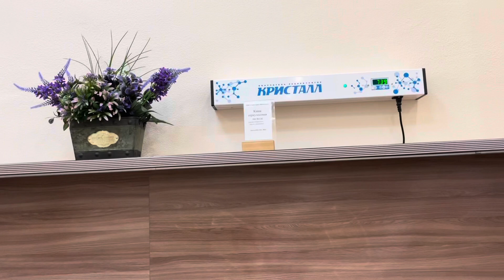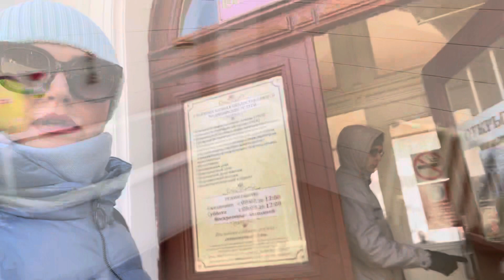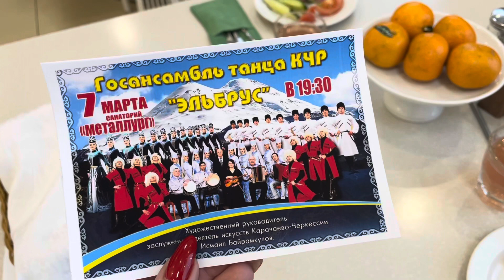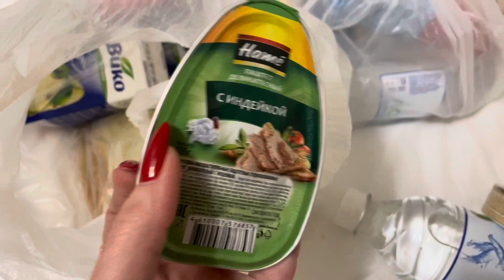ОТПУСК | ПРОЦЕДУРЫ | ПРОГУЛКА | СУХОЙ ПАЁК VLOG:6.03.22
указанным ниже.